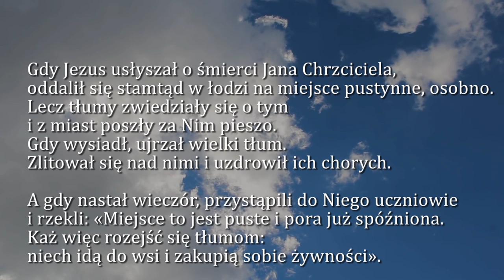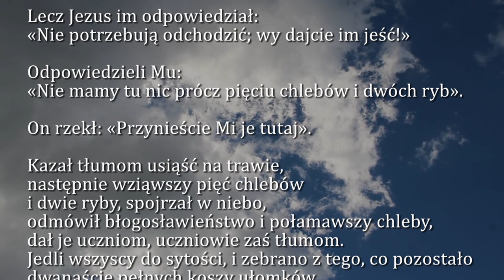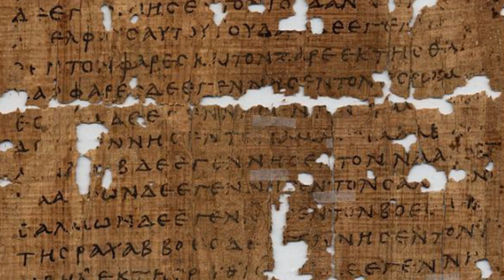Dobra Nowina na dziś | 5 sierpnia - Poniedziałek, XVIII tyg. zwykłego